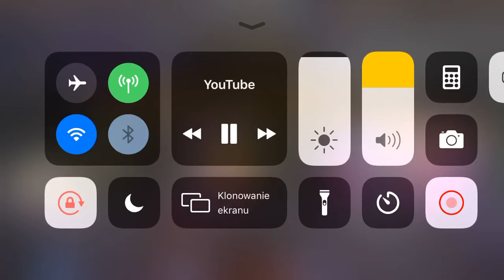3LAU-HOW YOU LOVE ME ||ARSWELL BOOTLEG